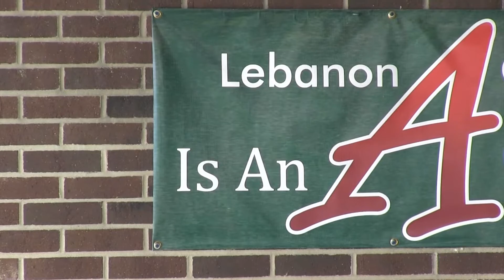Governor Pence Signs Bill at Lebanon's Perry Worth Elementary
LEBANON, Ind. - LEBANON, Ind. - On Thursday, May 7th, Indiana Governor Mike Pence signed the HEA 1001 Bill into law in front of 340 students at Perry Worth Elementary School in Lebanon, Indiana.

Before signing the bill, Governor Pence praised Lebanon's A-rated school system as being among the state's best.  After putting pen to paper, the Governor Pence shook hands, and handed out high-fives to students in the audience.

Hear from Governor Pence, Dr. Robert Taylor, and Perry Worth Principal Amber Targgart, as they give their perspectives on the day.